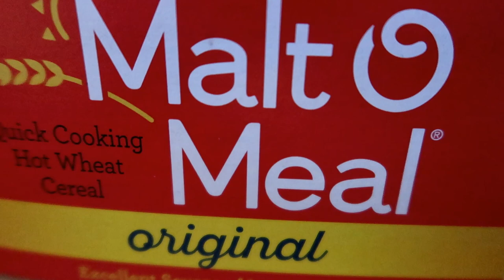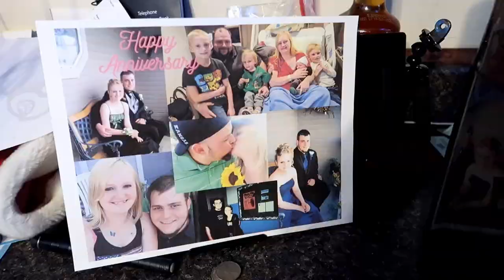19 year anniversary! 01-12-2023 (Short Vlog)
This is a short vlog of our 19 year anniversary.